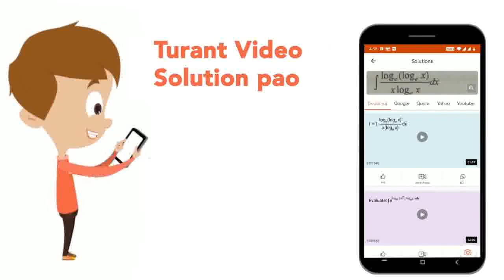Statement -1 : If Delta(x)=|{:(f_1(x),f_2(x),f_3(x)),(a_2,b_2,c_2),(a_3,b_3,c_3):}| where, f_1 ,...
Statement -1 : If Delta(x)=|{:(f_1(x),f_2(x),f_3(x)),(a_2,b_2,c_2),(a_3,b_3,c_3):}| where, f_1 , f_2,f_3 are different functions and a_2,b_2,c_2 and a_3,b_3,c_3 are constants then intDelta(x)dx=|{:(intf_1(x)dx,intf_2(x)dx,intf_3(x)dx),(a_2,b_2,c_2),(a_3,b_3,c_3):}| because Statement-2 : Integration of sum of several functions is equal to the sum of integration of individual function.
Class: 12
Subject: MATHS
Chapter: DETERMINANT
Board:IIT JEE

👉 Have Any Query? Ask Us.